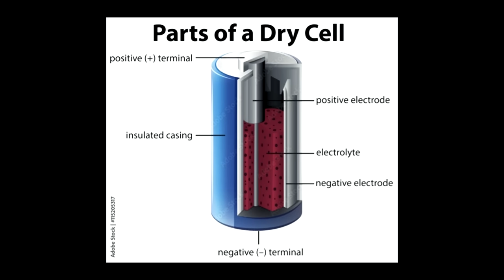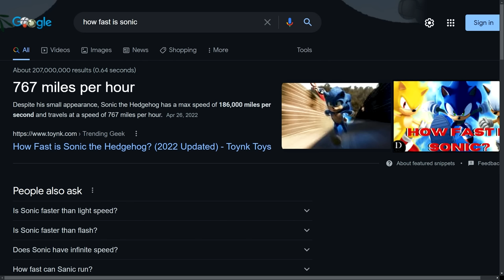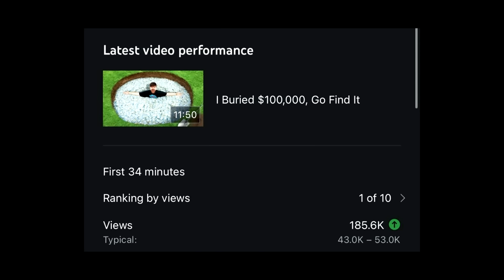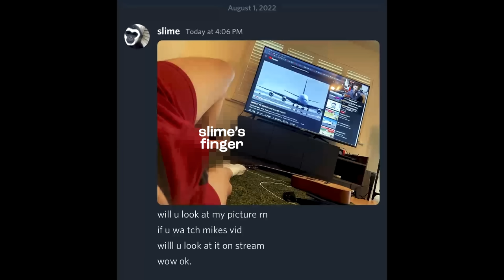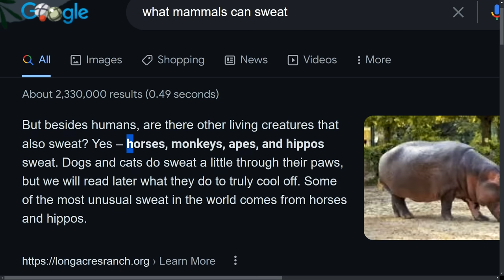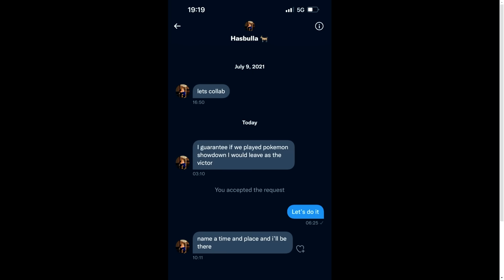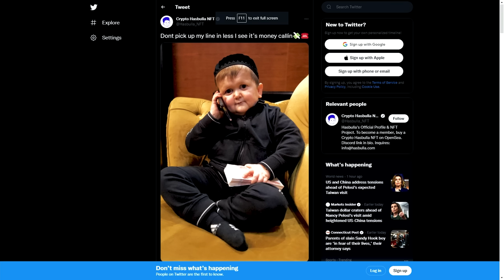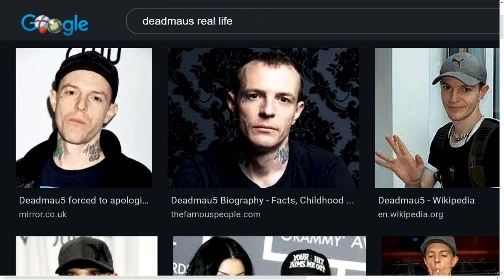Mr. Beast was right. | The Yard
This week, the boys talk about Atrioc's bachelor party, Hasbulla reaching out to Ludwig, and how Mr. Beast made Ludwig look like an idiot. (Episode 56)

✨bonus content✨

00:00:00 - intro
00:00:37 - camp ludwig ft. aiden
00:03:10 - joshman
00:05:07 - stale water
00:07:20 - this one is for the gamers nexus fans
00:07:54 - how do batteries work, think about it
00:08:32 - sonic 2 or halo show
00:09:58 - the yards comprehensive review of sonic
00:11:42 - solving batteries
00:12:15 - going back to sonic
00:15:52 - the boys
00:16:29 - apple TV show
00:17:25 - riot island
00:18:46 - mr beast gave ludwig a video to upload
00:23:32 - slime sends ludwig a picture whilst he is streaming
00:25:30 - qtcinderella expells the house of demons with bananas
00:26:47 - qt is speedrunning cooking for atrioc's wedding
00:28:22 - atrioc's bachelor party
00:32:20 - ludwig gets some free rooms because of gambling
00:36:13 - the guys got very drunk
00:38:06 - a new type of therapy...
00:40:11 - horses are the only animal that sweats
00:40:42 - slime does YLYL with hasan & qtcinderella
00:43:40 - the gorilla video...
00:43:40 - meundies
00:51:20 - hasbulla reaches out to ludwig
00:56:24 - NFTs & crypto
00:59:12 - welcome to the yard
00:59:34 - aiden finds out about hair floss
01:05:11 - selena gomez
01:10:16 - goldfish in the water bubbler
01:11:33 - chad ate glass
01:12:46 - ridiculousness was insane
01:15:14 - please subscribe NOW
01:16:47 - new sub goal
01:18:03 - it's nicks birthday
01:19:21 - slime tries to sleep through his friend hooking up
01:20:48 - ludwig was that friend
01:24:48 - is deadmaus bald?
01:26:58 - are you a selena listener or yard listener?
01:27:56 - the behind the scenes of the yard
01:28:27 - everyone forgot its nicks birthday
01:31:17 - whats in ludwigs fannypack?
01:33:00 - atriocs birthday
01:34:54 - nick hates being a regular
01:38:14 - rock climbing
01:38:53 - league of legends
01:40:21 - playing valorant as ludwig fans
01:44:06 - thanks for watching